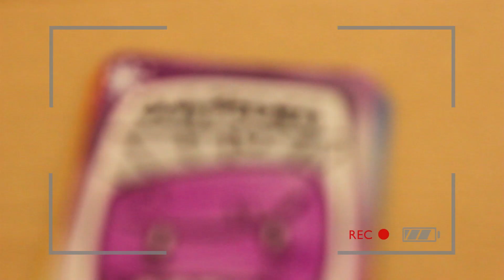AMONG CULTISTS - A BRIEF OVERVIEW (ENG)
On this video, Stefan Godot makes a quick overview of one of the most expected games of the year, AMONG CULTISTS.